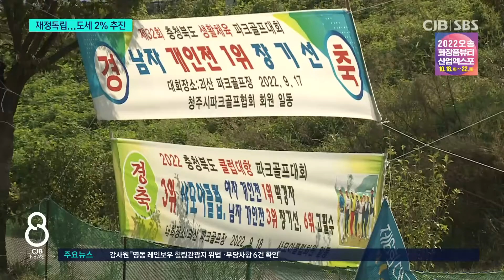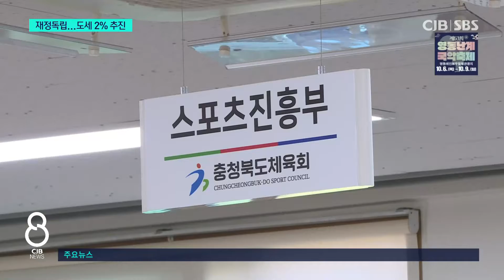‘커진 지원 요청, 빠듯한 살림살이’.. 충북체육회, 재정확충 최대 현안 부상